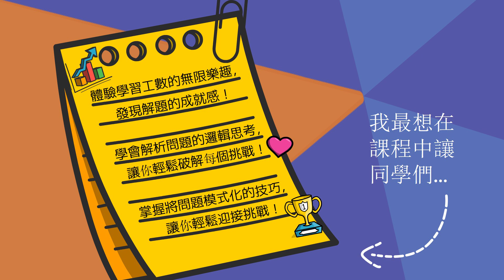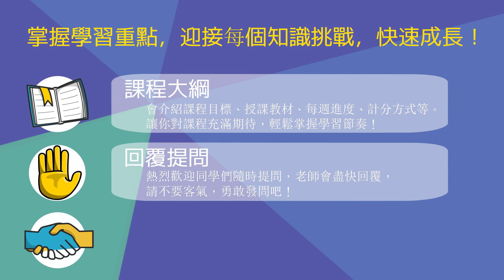《工程數學(一)》--2024教育部教學實踐研究計畫案綁定的實體課程｜授課老師：中華大學土木系呂志宗特聘教授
【授課日期｜Teaching date】2024秋季班
【課程目標｜Course objectives】
本課程之教學目標是希望修課同學能在上課過程中，培養出以數學及科學方法解決工程問題的能力，其教學內容會牽涉到「認識工程問題」、「數學模式的建立」、及「數學模式的解析」等。教學過程中，會讓修課同學瞭解「模式化（Modeling）」的觀念與方法，以及許多解析數學模式的技巧與觀念。
The teaching goal of this course is to hope that students can develop the ability to solve engineering problems using mathematical and scientific methods during the course.  The teaching content will involve "understanding engineering problems," "establishing mathematical models," and "analysis of mathematical patterns," etc.  During the teaching process, course students must understand the concepts and methods of "modeling" and many techniques and concepts for analyzing mathematical models.

本學期的教學重點為：(1)一階常微分方程式的解析。(2)二階及高階線性微分方程式的解析。(3)聯立微分方程式的解析。
The teaching focuses of this semester are (1) First-Order Differential Equations (2) Linear Differential Equations of Second and Higher Order, and (3) Systems of Differential Equations.

🔴【使用 ChatGPT 編輯動畫文本｜運用 ＭyEdit 的 AI 局部重繪功能修飾動畫中的照片】
[ＭyEdit AI 局部重繪] 修飾人像圖片使其符合動畫所需圖片元件之要求

[ChatGPT Prompt] 請修訂以下文字，使用熱情的講法：歡迎選修 [工程數學(一)]！
[Output] "熱烈歡迎大家選修 [工程數學(一)]！讓我們一起探索數學的奧秘，開啟工程領域的智慧之旅吧！"
[Modified] "熱烈歡迎大家選修 [工程數學(一)]！讓我們一起來探索工數的奧秘，開啟工數領域的智慧之旅吧！"

[ChatGPT Prompt] 請修訂以下文字，使用熱情的講法：知道如何將問題模式化
[Output] "掌握將問題模式化的技巧，讓你輕鬆迎接挑戰，解鎖更多解決方案的可能性！"
[Modified] "掌握將問題模式化的技巧，讓你輕鬆迎接挑戰！"

[ChatGPT Prompt] 請修訂以下文字，使用熱情的講法：學會解析問題的邏輯思考過程
[Output] "學會解析問題的邏輯思考，讓你像解謎高手一樣，輕鬆破解每個挑戰！"
[Modified] "學會解析問題的邏輯思考，讓你輕鬆破解每個挑戰！"

[ChatGPT Prompt] 請修訂以下文字，使用熱情的講法：體驗學習工程數學的樂趣
[Output] "一起來體驗工程數學的無限樂趣，發現解題的成就感和探索未知的驚喜吧！"
[Modified] "體驗學習工數的無限樂趣，發現解題的成就感！"

[ChatGPT Prompt] 請修訂以下文字，使用熱情的講法：了解學習重點並跟上老師的進度
[Output] "掌握學習重點，跟隨老師的腳步，讓我們一起迎接每一個知識挑戰，快速成長！"
[Modified] "掌握學習重點，迎接每一個知識挑戰，快速成長！"

[ChatGPT Prompt] 請修訂以下文字，使用熱情的講法：會介紹課程目標、授課教材、每週進度、計分方式等。
[Output] "將為大家熱情介紹課程目標、授課教材、每週進度，以及計分方式，讓你對課程充滿期待，輕鬆掌握學習節奏！"
[Modified] "會介紹課程目標、授課教材、每週進度、計分方式等。讓你對課程充滿期待，輕鬆掌握學習節奏！"

[ChatGPT Prompt] 請修訂以下文字，使用熱情的講法：歡迎同學們提問，會盡快回覆，請勿客氣。
[Output] "熱烈歡迎同學們隨時提問！我們會盡快回覆，請不要客氣，勇敢發問吧！"
[Modified] 熱烈歡迎同學們隨時提問，老師會盡快回覆，請不要客氣，勇敢發問吧！

[ChatGPT Prompt] 請修訂以下文字，使用熱情的講法：本課程能使學生得到進步，亦能精進老師的教學能力。
[Output] "本課程不僅能讓同學們大幅進步，也能幫助老師持續提升教學實力，共同邁向卓越！"
[Modified] 本課程不僅能讓同學們的工數大幅進步，也能幫助老師持續提升教學實力，共同邁向卓越！

[ChatGPT Prompt] 請修訂以下文字，使用熱情的講法：很期待和大家在這精彩的課程中相會
[Output] "非常期待在這堂精彩的課程中與大家相聚，一起享受學習的美好旅程！"
[Modified] "非常期待在精彩的課程中與大家相聚，一起享受美好的學習旅程！"